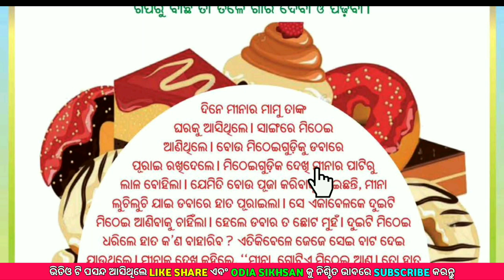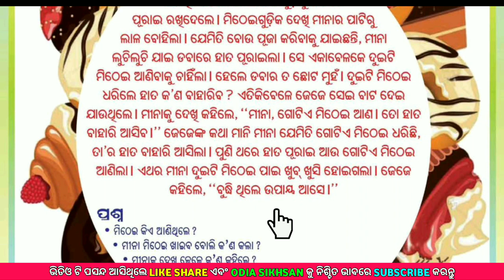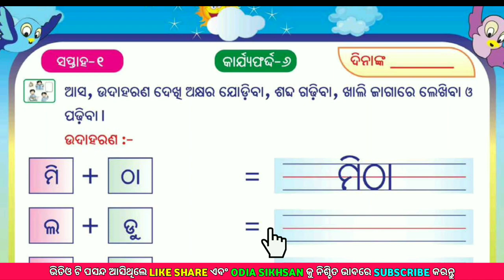Class 2 Sikhara Odia medium | Minara Mitheikhia | Weeks 1 | Odia Sikhsan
Well come to your favorite😍💕 YouTube channel  "Odia Sikhsan" Today Digital class video🎥 very easy to understand😉 and helpful in your study📚✏.